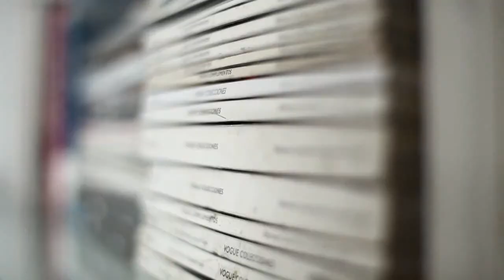Amaro Casanova-"El Viaje"/Astrid&Gastón 2013